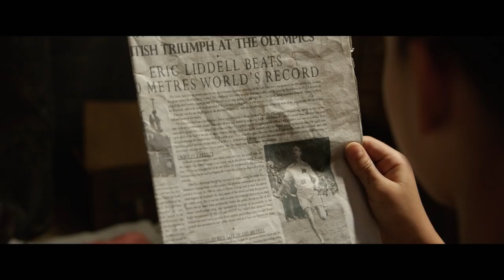Wings of Freedom (Deutscher Trailer) - Joseph Fiennes , Shawn Dou , Elizabeth Arends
Die Fortsetzung des Klassikers "Die Stunde des Siegers" mit Joseph Fiennes ("The Handmaid's Tale: Der Report der Magd"), Shawn Dou ("Flowers of War") und Richard Sanderson ("Dunkirk")

Inhalt von Wings of Freedom:
In seiner Wahlheimat China ist das Glück des schottischen Olympia-Siegers Eric Lidell nur von kurzer Dauer. Kurz nach Anbruch des zweiten Weltkrieges wird der Familienvater, Lehrer und Missionar in ein Gefangenenlager der japanischen Invasoren deportiert. Hier muss er nicht nur an seinem unerschütterlichen Glauben festhalten, sondern auch und um sein Leben kämpfen.

Wings of Freedom I Trailer I 2018 I Alle Filminfos